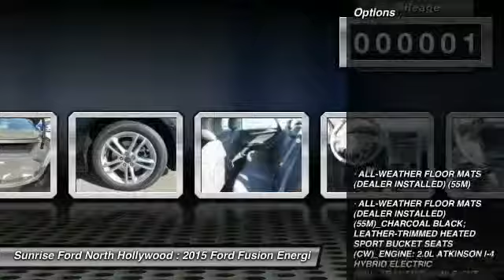2015 Ford Fusion Energi North Hollywood,Los Angeles,San Fernando Valley,Glendale,Burbank M51629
2015 Ford Fusion Energi  4DR SDN TITANIUM

5500 Lankershim Blvd.

SUNRISE FORD NORTH HOLLYWOOD, PROUDLY SERVING NORTH HOLLYWOOD, LOS ANGELES, SAN FERNANDO VALLEY, GLENDALE, BURBANK, AND SURROUNDING CALIFORNIA LOCATIONS THIS 2015 Ford FUSION ENERGI IS EQUIPPED WITH A , AUTOMATIC TRANSMISSION, AND RECEIVES AN ESTIMATED 40 City/36 Hwy MPG. NORTH HOLLYWOOD CALIFORNIA 91601.